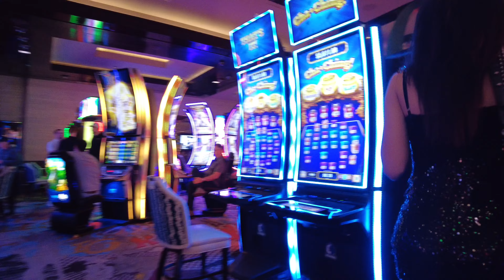Cosmopolitan Casino Las Vegas Walking Tour March 22 2024 - Friday Night - 4K UHD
Friday Night walking tour.  See the atmosphere in Cosmopolitan Casino Las Vegas on a Friday night